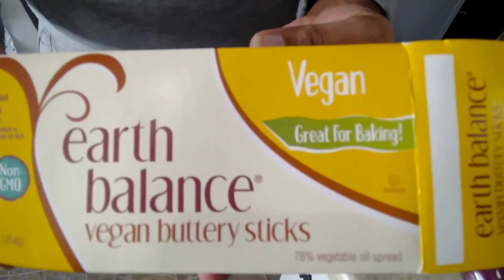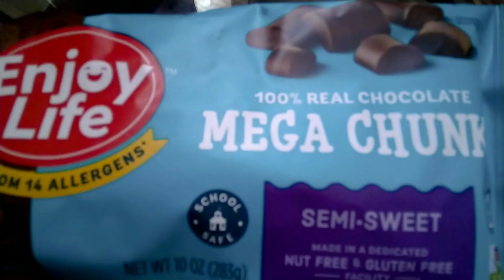SWEET VALENTINE'S DAY IDEA | VEGAN VERSION OF MY TAKE ON GIRL SCOUT COOKIES - TREFOILS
Valentine's Day is coming up and it's Girl Scout cookie season.  So, I decided to try my hand at making a vegan version of one of my favorite Girl Scout Cookie flavors.

Vegan Butter
Sugar
Vanilla Extract
Pink Himalayan Salt
Aquafaba
Flour
Used A Piping Bag
Vegan Chocolate Chips
Coconut Oil
Sprinkles

Music Btz550 Used by Permission
Created & Provided by Matt BigBeatz Franklin